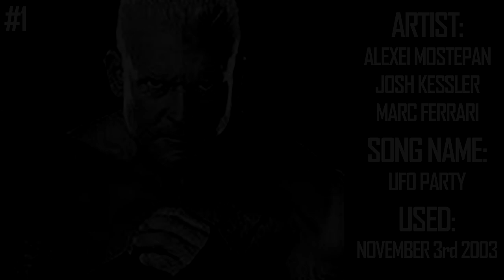History of Entrance Themes #169. - Heidenreich (WWE)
Episode 169 of "History of Entrance Themes."
This videos goes through some of the theme songs used by former WWE Superstar, Heidenreich.

(This list includes themes that Heidenreich used SOLELY as a singles competitor.)